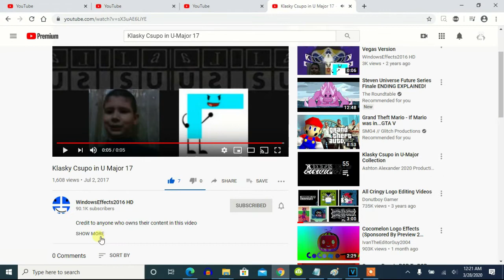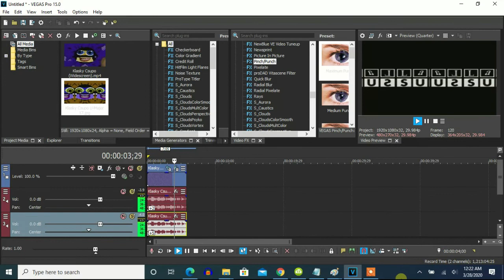How To Make U-Major 17 On Vegas Pro